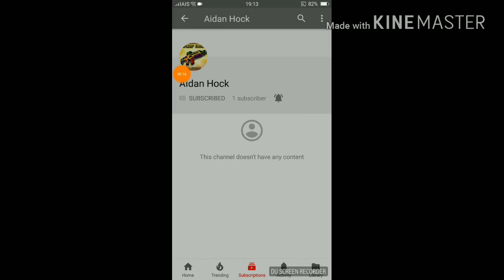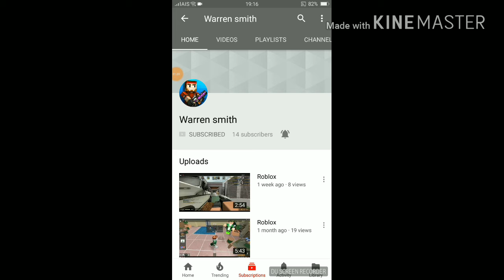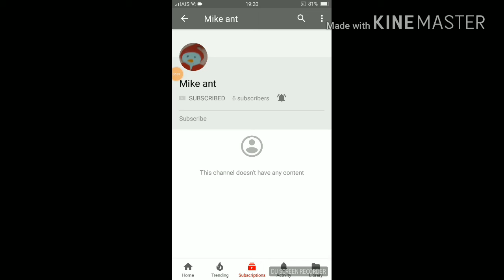Shout out on Monday (THANKS FOR 100 SUBSCRIBE)